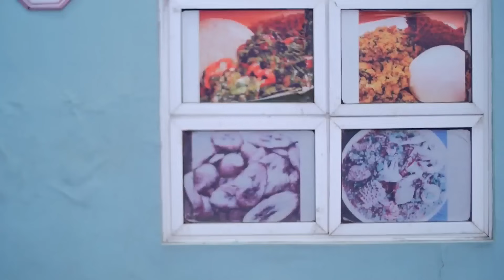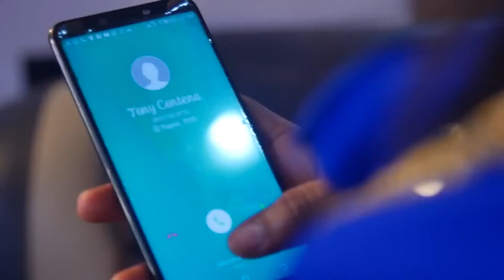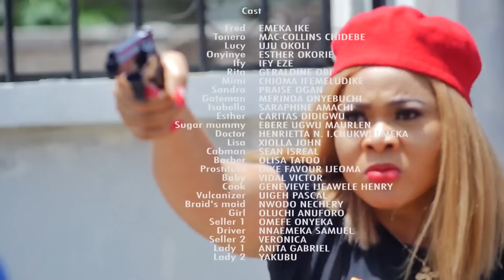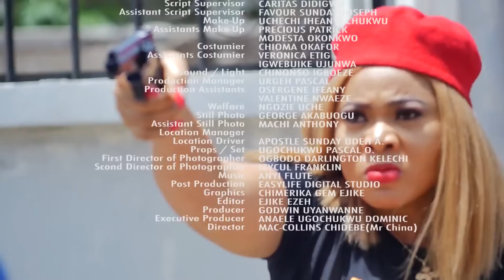MEN OF SUBSTANCE. - |YUL EDOCHIE , KANAYO O KANAYO | 2023 LATEST NOLLYWOOD MOVIE